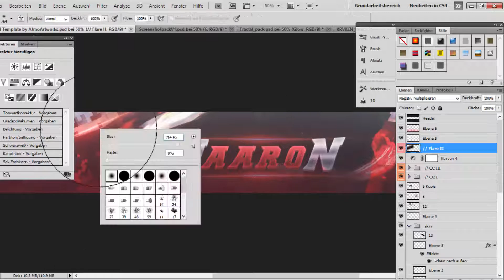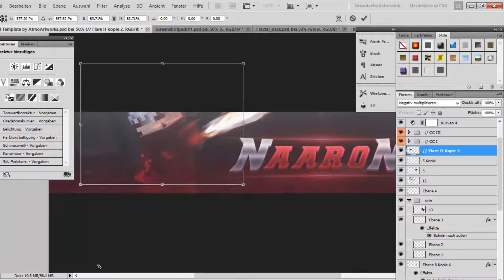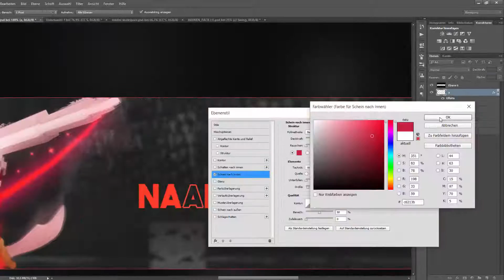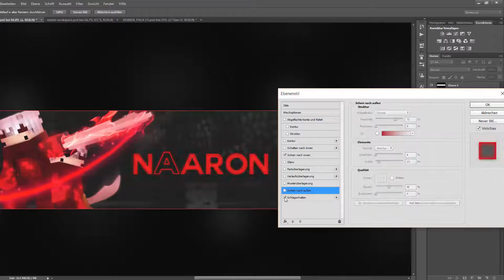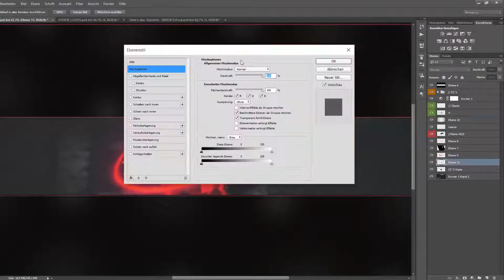Pyru VS Vayn | Speedart | ναчпαятz [Don't forget to vote]